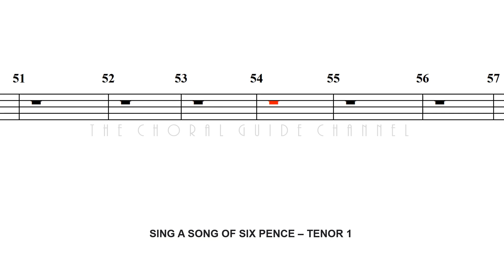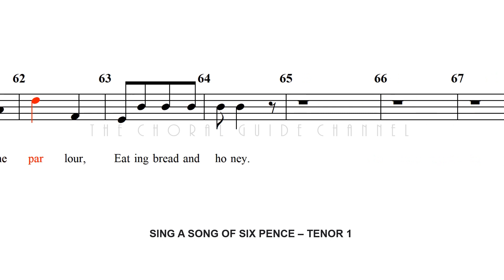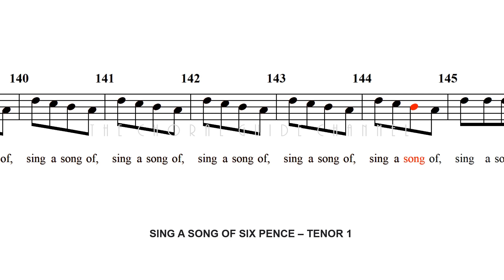Sing A Song of Sixpence - TENOR 1 | Arr John Rutter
Traditional
Arr John Rutter